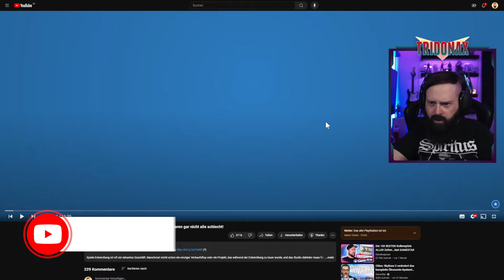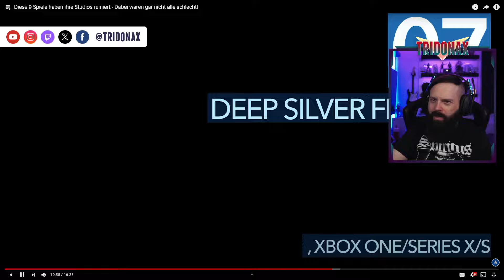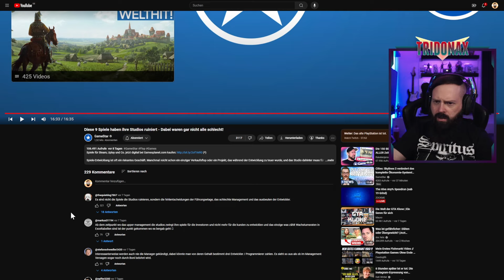😱 REAKTION auf Diese 9 Spiele haben ihre Studios ruiniert 😳 | STREAM REACTION #144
Moin Leute!

Ich schau mir heute das Video "Diese 9 Spiele haben ihre Studios ruiniert - Dabei waren gar nicht alle schlecht!" an.

Viel Spaß!